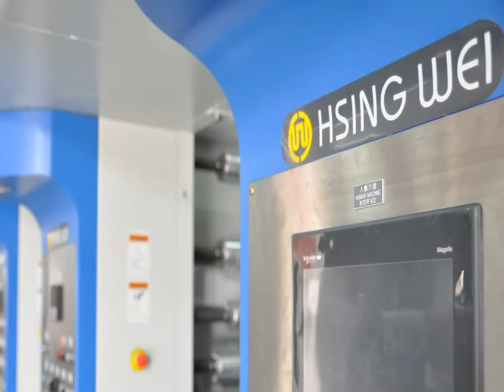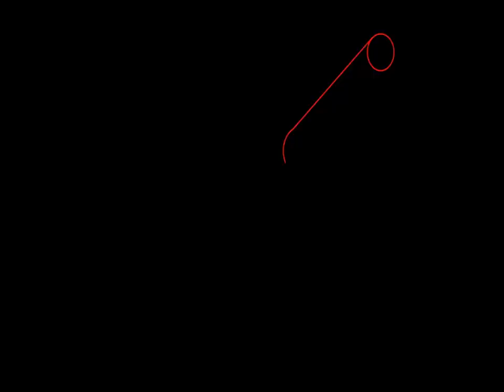Breathable Pe Film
100% rotogravure printing press made in Taiwan